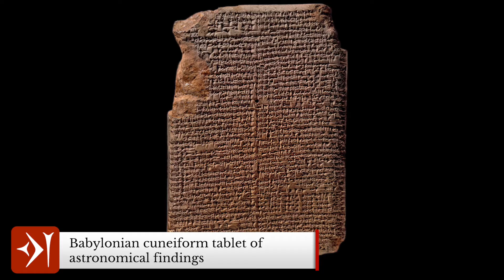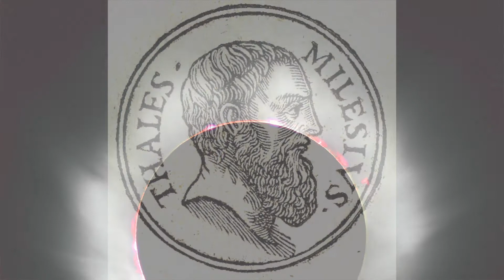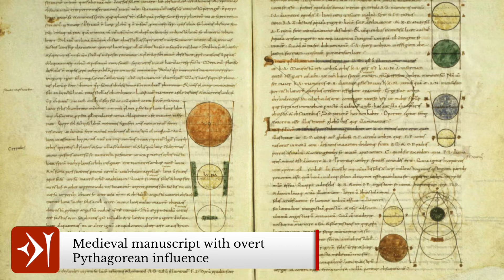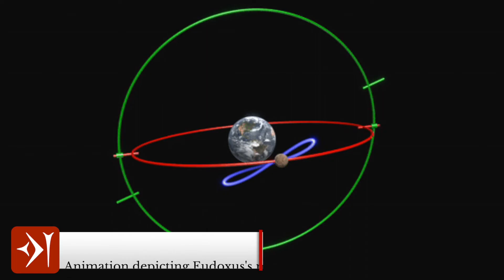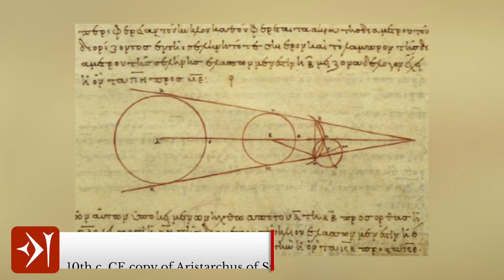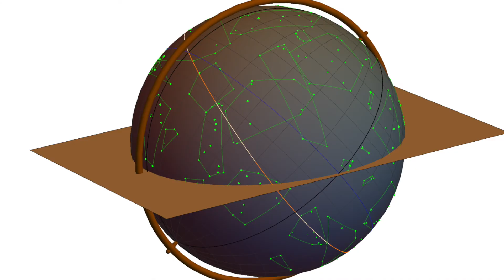The History of Astronomy in the Ancient World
The history of astronomy in the Ancient World can be traced back thousands of years, and well before the Ancient Greek philosophers famously worked on it. It is generally agreed that the discipline of astronomy began in the region of Mesopotamia, although there are scholars who argue it originated in Egypt, and others for ancient India. The evidence of Nabta Playa, a stone circle in Egypt that dates to the fifth millennium BCE and has been interpreted as a prehistoric astronomical calendar, is a main cause for the belief that the Egyptians were the first astronomers. It's definitely a bit of a 'who was first’ debate between Egypt, Mesopotamia, and the Indus Valley Civilisation over who can claim to have been the region with the first astronomers.

The study of how the universe functioned and why, setting aside theistic beliefs concerning gods and creation, and instead relying on mathematical calculations and observations, was certainly not invented by the Greeks as they were latecomers to the field of astronomy, drawing on the works of the Egyptians and the Babylonians. To understand the universe and the earth’s place in it, they developed a working model of the universe explained not by the gods, but by natural laws. Plus, by understanding how the planets moved, the concept of astrology and the idea of planets influencing human affairs transformed into a more scientific view of how planetary movement influenced human affairs. As the planets moved closer and further away from the earth, they were believed to have exerted a certain power over both humans and the natural world.

— LOVE MY GREEK POTTERY PRINT? FIND IT HERE! —
Aster and Selene Shop

— CHAPTERS —
0:00​ Introduction
1:04 Early Astronomy — Egypt and Mesopotamia
3:48 Ancient Greek Astronomy
5:42 The Pre-Socratics
8:03 From Plato to Ptolemy
12:34 Outro

— ATTRIBUTIONS —
You can find all attribution and credits for images, animations, graphics and music

Johann Bayer / This image is courtesy of the United States Naval Observatory Library